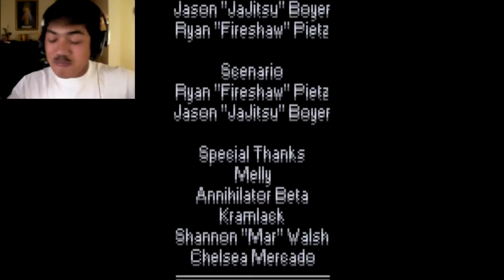POKE THE KITTY CATS! | Cat Poke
THIS IS THE BEST GAME EVER 10/10 WOULD POKE AGAIN BOW DOWN TO OUR CAT OVERLORDS

What is Cat Poke? (description taken from game website)

Cat Poke is a puzzle platformer staring Molly, a little girl who is stuck indoors on a rainy day. Luckily, she has 9 cats in the house to play with. The kitties are hidden around the house, so Molly will need to collect tools and think creatively in order to poke all the cats.

Add me to your Google+ circles!

FIGHT THE BEAST!